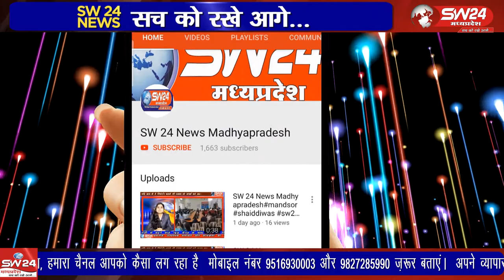Panna- विद्यालय परिवार बैठक में महिला सम्मान के लिए बने कानूनों की दी जानकारीं।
सुनवानी कला में सरस्वती उच्चतर माध्यमिक विद्यालय थाना प्रभारी ने विघालय परिसर में स्कूली छात्र छात्राओं के साथ प्राचार्य और समस्त विद्यालय परिवार बैठक में महिला सम्मान के लिए बने कानूनों की दी जानकारीं। चरनजीत बंजारा की रिपोर्ट